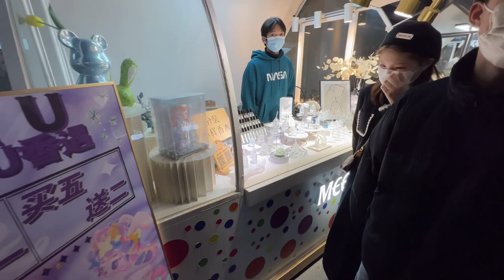Walking Tour in Fu Hua Li, Zhuhai, China on New Year’s Eve 2023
Watch the 2023 new year’s Celebrations and countdown with a group of friends walking in Fu Hua Li, Zhuhai, China.

Fu Hua Li is one of Zhuhai’s best outdoor malls.